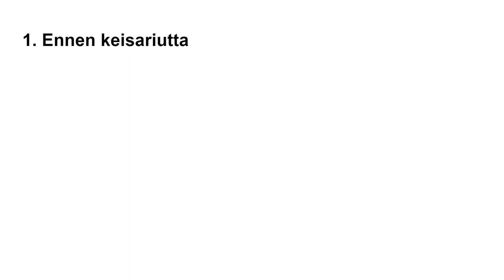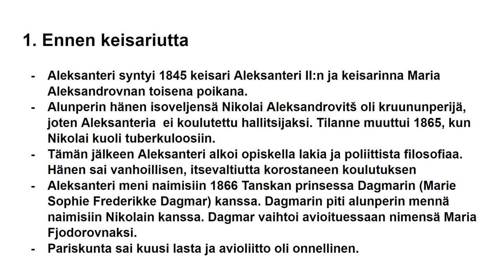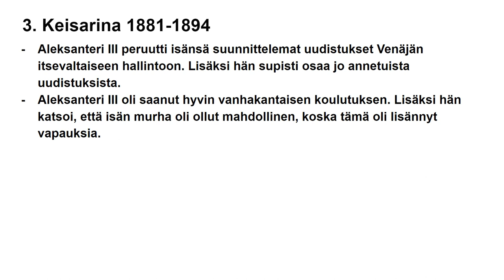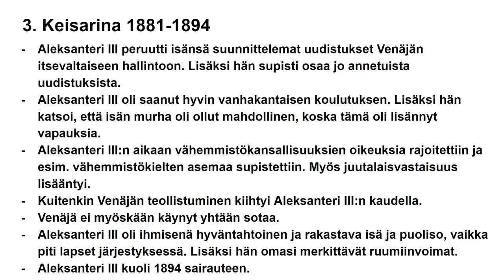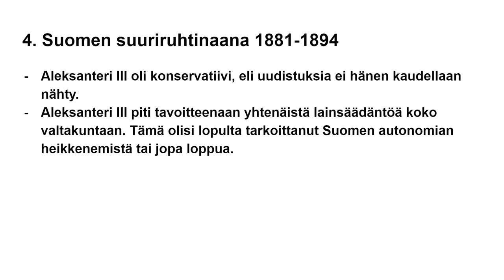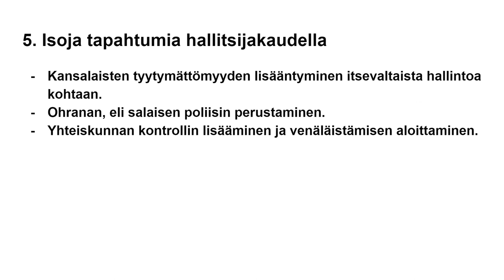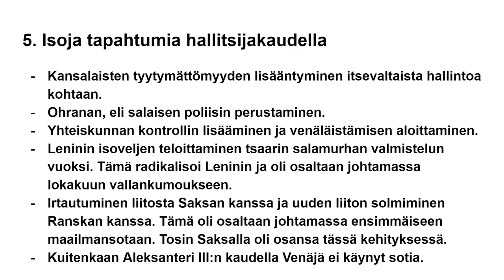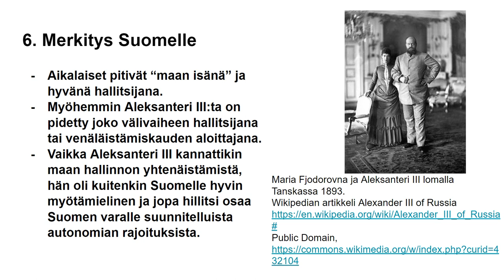Suomen suuriruhtinas Aleksanteri III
Video kertoo Suomen neljännestä suuriruhtinaasta Aleksanteri III:sta, lähinnä peruskoulun historian opiskeluun liittyen.